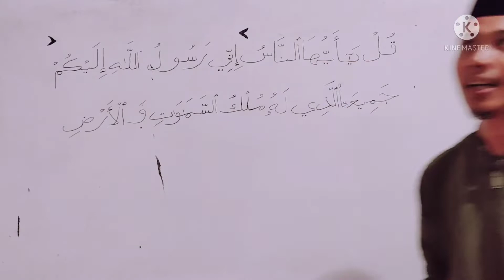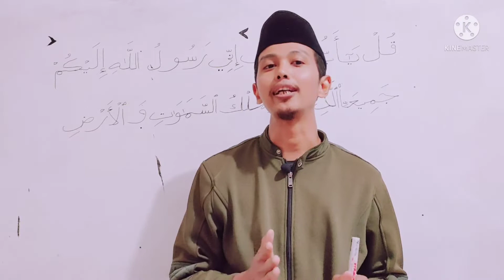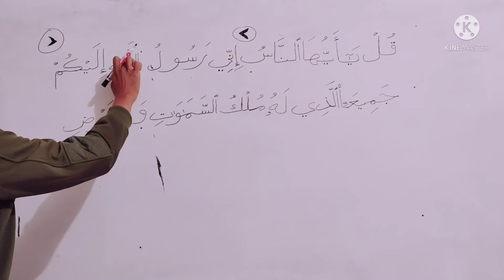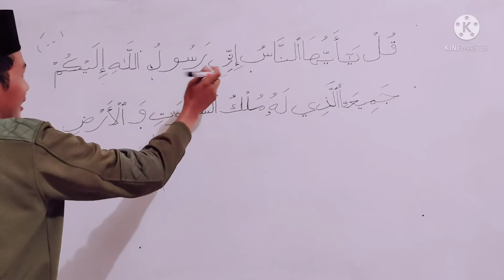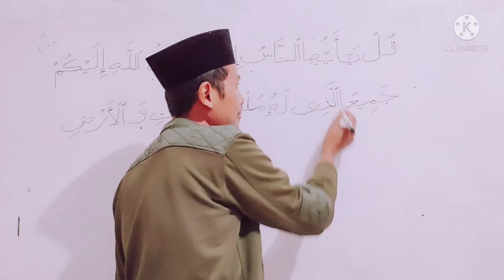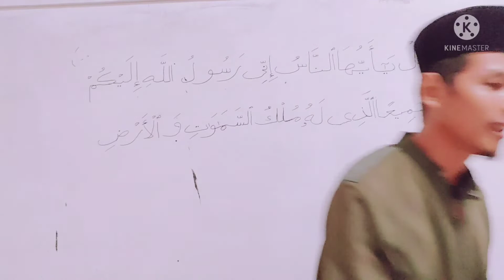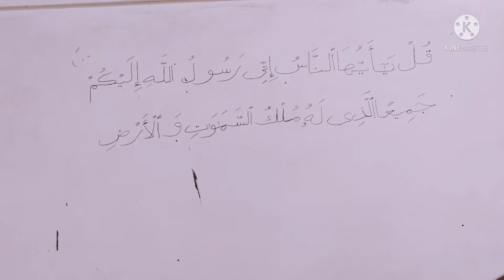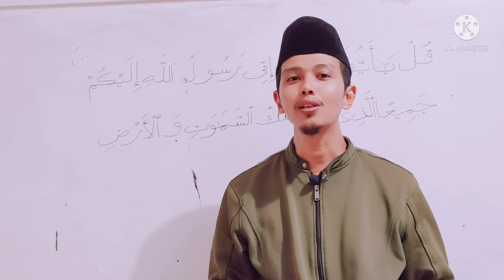PILIH AL-QUR'AN YANG ADA TANDA TASHIH DARI DEPARTEMEN AGAMA ATAU TIDAK ADA ?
AL-QUR'AN DI INDONESIA YANG SESUAI KHOT UTSMANI YANG ORISINIL...